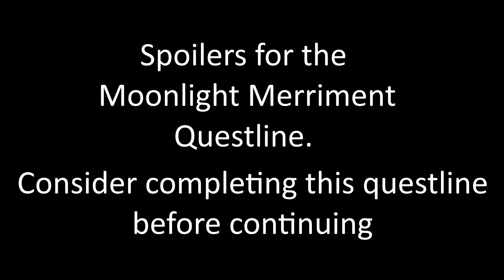Did Mihoyo just subtly reveal two new playable characters for Genshin Impact?